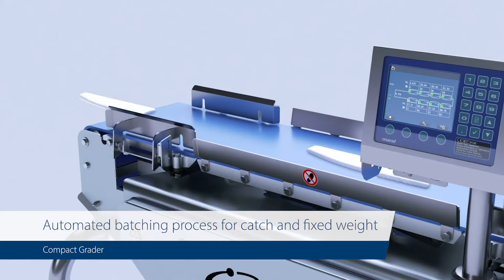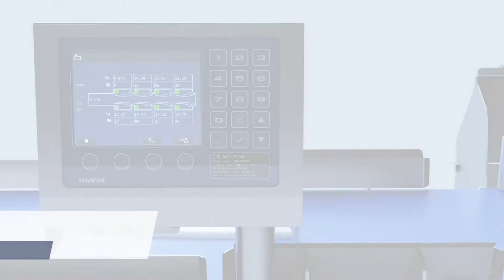Διαλογητήριο Compact Grader Marel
Νέο διαλογητήριο Compact Grader από την Marel με δυνατότητα grading & batching.

Μάθετε περισσότερα για τις λύσεις της Marel στην Ελλάδα και Κύπρο από την Ν.Α. ΜΑΚΕΛΗΣ.

Ν.Α. ΜΑΚΕΛΗΣ
Κρυονέρι Αττικής
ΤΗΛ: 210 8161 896